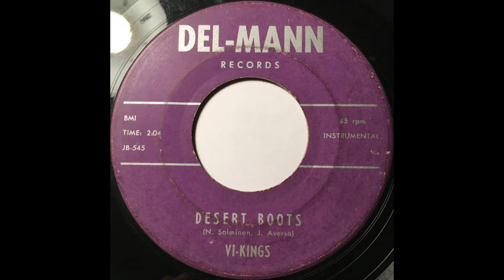The Vi Kings Desert Boots 1959 Del-Mann Version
This is an alternate version of Desert Boots from the other one found here on Youtube and Strictly Instrumental...